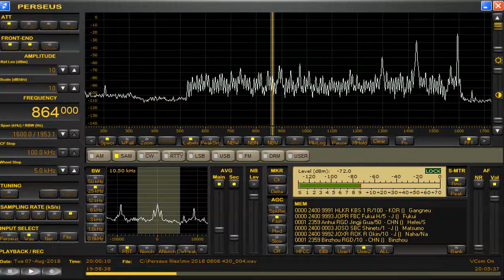memo 864 kHz ラジオ沖縄 Aug,07,2018 1955UTC